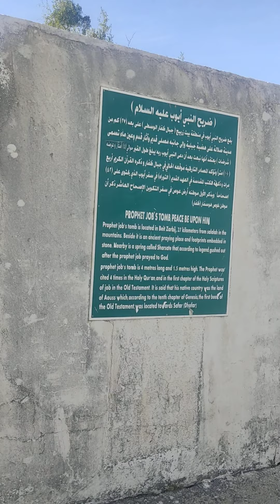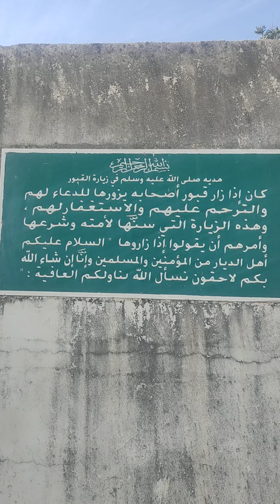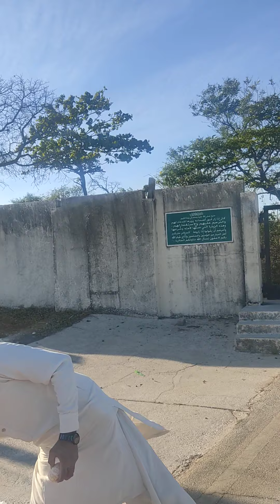روزہ مبارک حضرت ایوب علیہ کے بیرونی احاطہ۔۔مکمل وڈیو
کانجن۔۔